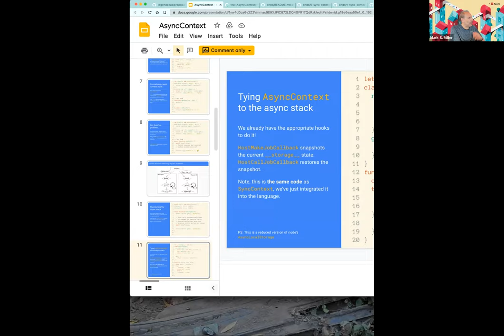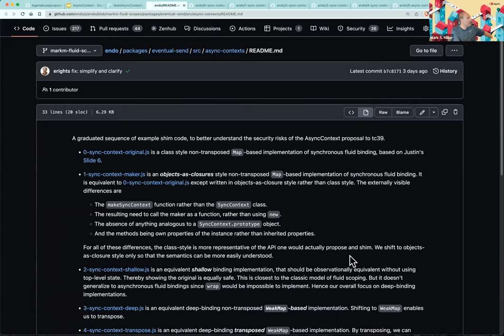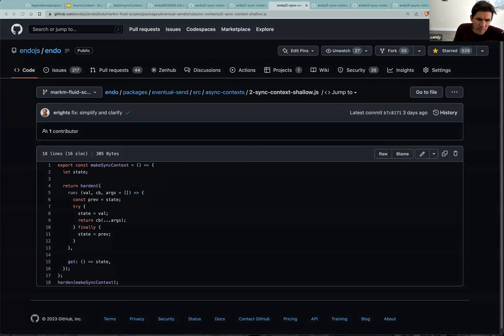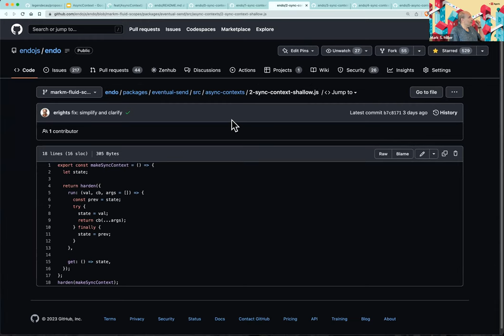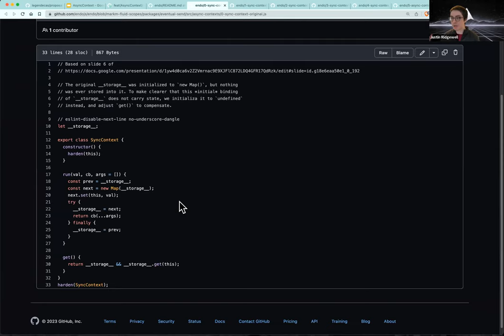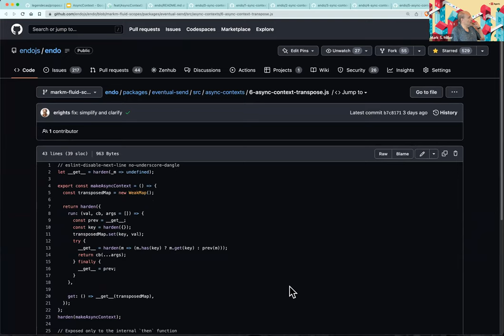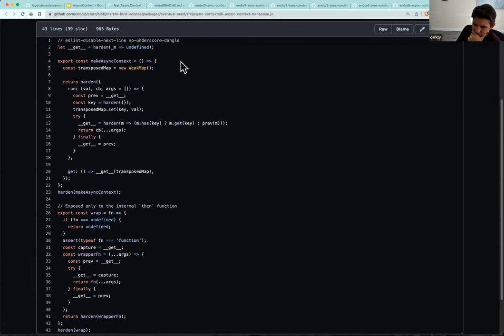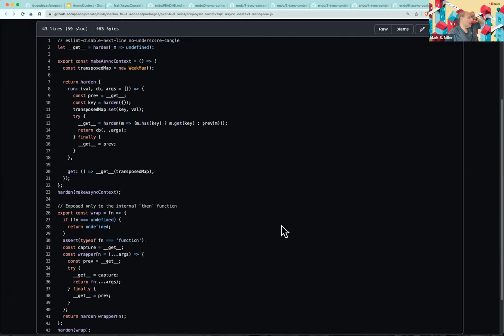SES Meeting: AsyncContext Security Review, Part 2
Start with this Part 2. Mark S. Miller (MarkM) did another deep dive into his investigation of the security properties of AsyncContext and the champion of that proposal, Justin Ridgewell of Vercel, was able to join us. is the PR we'll continue to use during these sessions.

Part 2 is a relatively self-contained starting point. Part 1 was an earlier attempt, but with unnecessarily complicated code examples that were distractingly different. Consider Part 1 to be of historical interest only. is a snapshot of as of the Part 1 discussion.